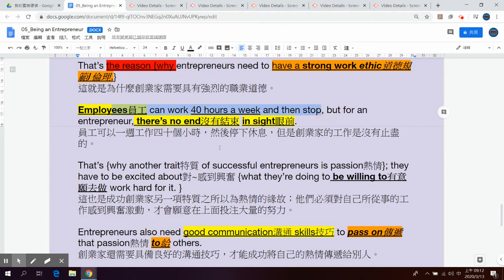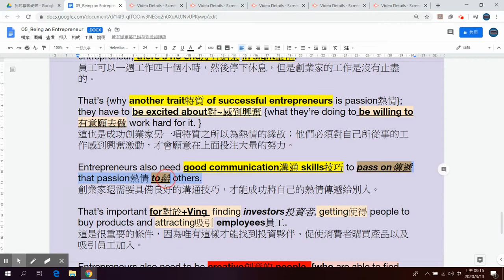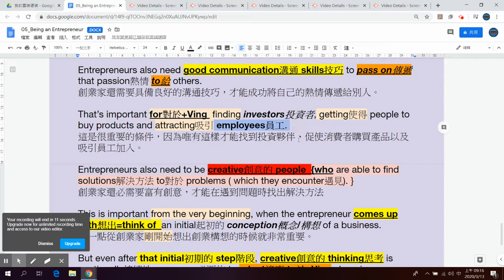Being an Entrepreneur 6